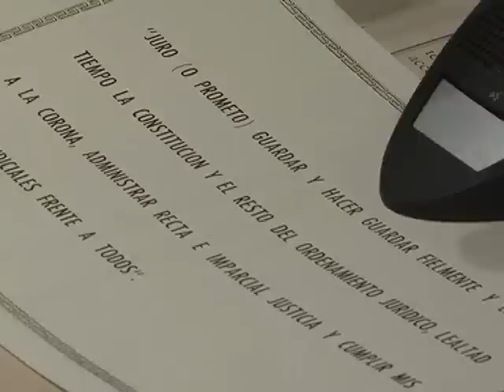Acto juramento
EL TRIBUNAL SUPERIOR DE JUSTICIA DE C-LM HA ACOGIDO EL ACTO DE JURAMENTO DE 7 NUEVOS JUECES DESTINADOS A LOS ÓRGANOS JUDICIALES DE LA REGIÓN PERTENECIENTES A LA PROMOCIÓN Nº 61 DE LA ESCUELA JUDICIAL. SU INCORPORACIÓN VIENE A MITIGAR LA ESCASEZ DE MAGISTRADOS EN NUESTRA COMUNIDAD AUTONÓMA, SI BIÉN, LA NECESIDAD DE MÁS JUECES SIGUE SIENDO GRANDE TODAVÍA.